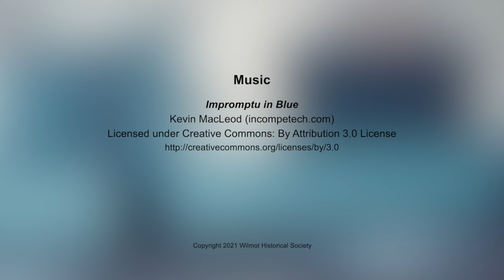Memories of Wilmot with Henry and Annette Stevens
In this documentary, Henry Langley Stevens and his wife Annette Stevens share stories of the Wilmot community and of their lives growing up in Wilmot, New Hampshire. This interview was recorded on August 12, 2010 by the Wilmot Historical Society volunteers Charles Thompson and Lindy Heim at Henry and Annette’s home in North Wilmot, New Hampshire.

CREDITS
Interviewer: Charles Thompson
Videographer: Lindy Heim

Produced by: Theresa Chamberland of StoryCatcher Studios